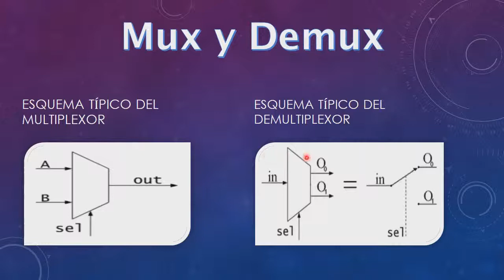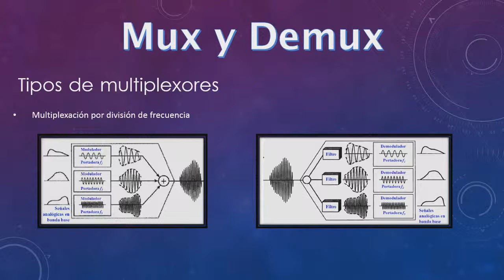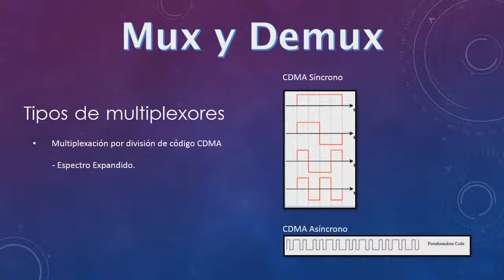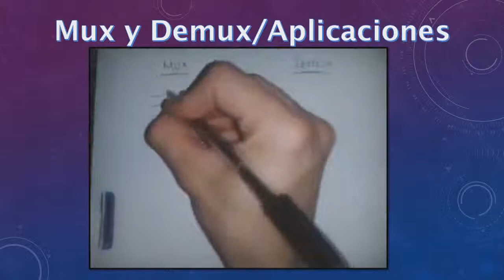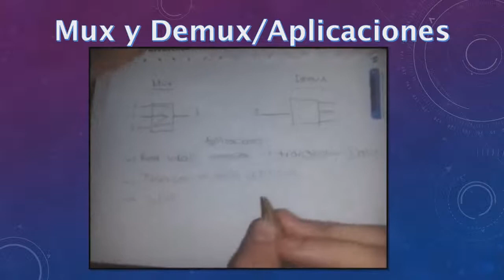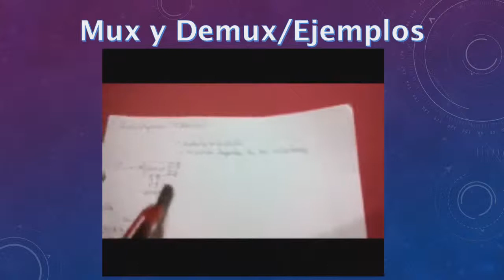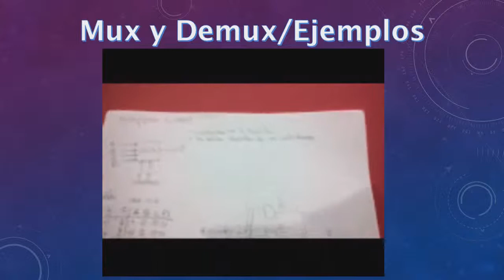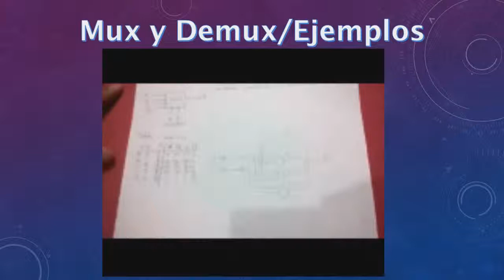Mux y Demux - Electronica digital 1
Integrantes:
Hernán Darío Villota Bolaños
Indira Vargas
Daniel Betancur
Jonny Rodriguez